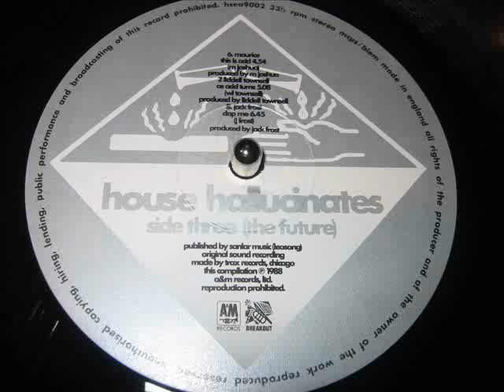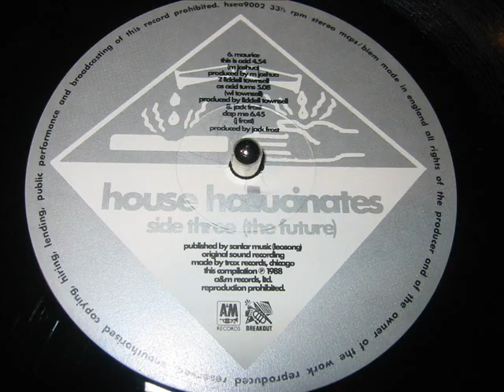JACK FROST-CLAP ME